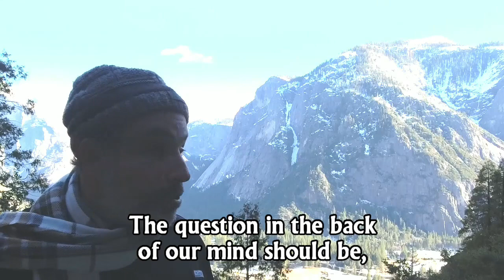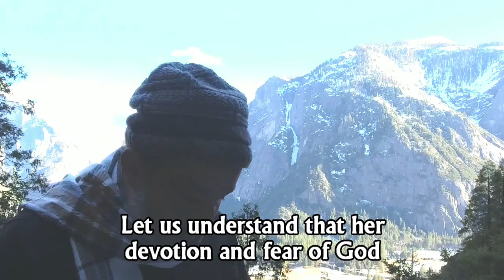Taking Rivkah's Journey with Rabbi Shapira Episode 9 - Tikkun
Join Rabbi Itzhak Shapira The Author of The Rivkah Remnant for an explosive new Weekly series to help YOU in your journey out! Questions? Comments?  Write us!